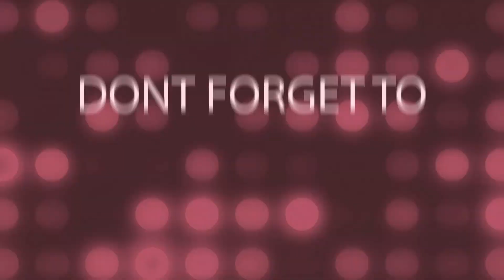Cooking Easy Shrimp Curry Restaurant Style|সহজ চিংড়ির মালাইকারী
easy quick creamy shrimp curry/easy delicious prawn gravy masala recipe

Easy quick creamy shrimp curry | সহজ  চিংড়ির মালাইকারী |

ingredients:

shrimp 1/2kg
onion 1cup
garlic 1tsp
tomato puree 2tbsp
coconut  milk 2tbsp (be generous on this )

link below i will get 2% commission,
this will help me to grow my YouTube channel.

your help is greatly appreciated. THANK YOU

Tefal Airfryer 1kg-Black

Yogurt Maker-

Pastry maker

Panasonic Microwave

Musician: @iksonmusic